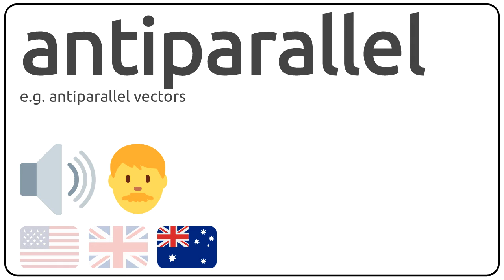How to pronounce antiparallel in english?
How to pronunce antiparallel in english
How to pronunce antiparallel in american accent 🇺🇸?
How to pronunce antiparallel in british accent 🇬🇧?
How to pronunce antiparallel in australian accent 🇦🇺?

Como se dice antiparallel en ingles?
Como se pronuncia antiparallel en ingles?